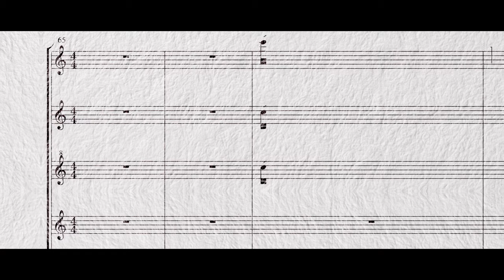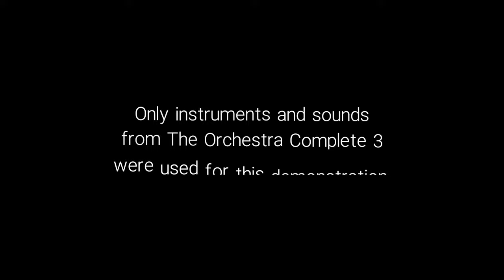THE ORCHESTRA COMPLETE 3 | Trailer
THE ORCHESTRA COMPLETE 3 is the exciting next chapter in the life of our flagship orchestral product family. This latest edition packs the power of our previous two updates, HORNS OF HELL and STRINGS OF WINTER, and introduces our re-imagined woodwind section with WOODS OF THE WILD, which introduces woodwind articulations like triple tongues, rips, trills, and more.

The main engine update features a score of new features for the main engine including a new custom sequence designer, an expanded free play mode, improved handling of legato, and a completely re-recorded woodwinds section with incredible new depth and playability.